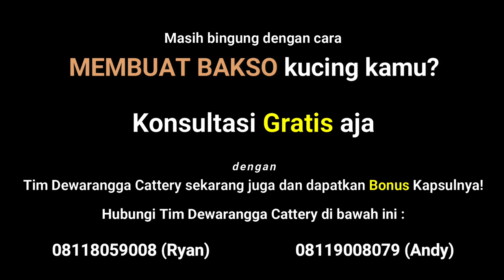Cara buat Bakso ala Dewarangga mudah kesukaan kucing kamu!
Pernah kasih bakso ke kucing kamu?

Tapi bukan Bakso malang ya!

Coba deh buat Bakso ala Dewarangga, mudah dan pasti kucing kamu suka!

Rumus:
Berat catfood 20% dari berat ayam
Berat air ayam= 1/2 dari berat ayam
Berat air catfood= X1 berat catfood

Contoh berat ayam 100gr, maka berat catfood 20gr

Air ayam 100gr/ 2 = 50gr air
Air catfood 20gr x 1 = 20gr air
Total 70gr air

Caranya mudah :
1. Blender ayam rebus
2. Blender catfood
3. Campur air hasil blender ayam dan catfood
4. Aduk adonan pakai tangan atau blender
5. Sajikan dengan bentuk bakso kecil

Kunjungi Dewarangga.net sekarang juga untuk dapatkan solusi permasalah kucing kamu!